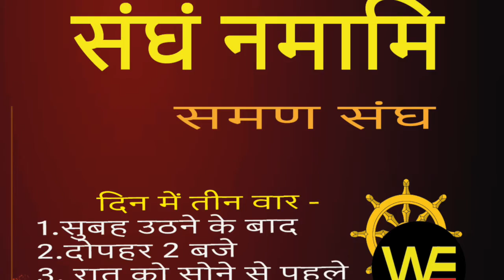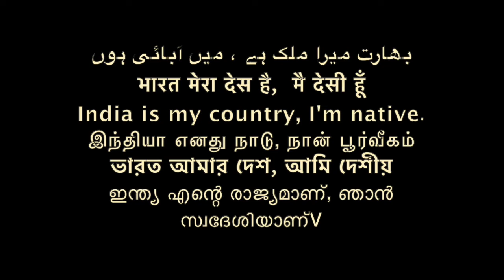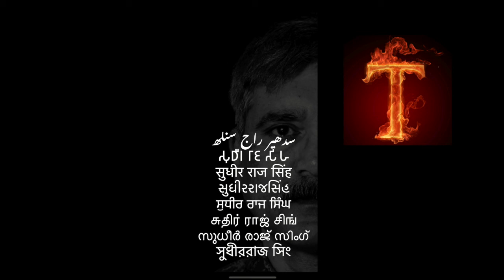संगठनो की बाढ़ ख़त्म करनी ही होगी गर ज़िंदा रहना है तब समण संघ /Sudhir Raj Singh/WE THE PEOPLE